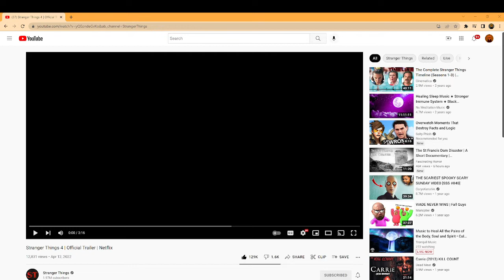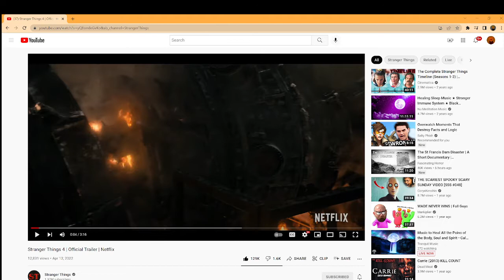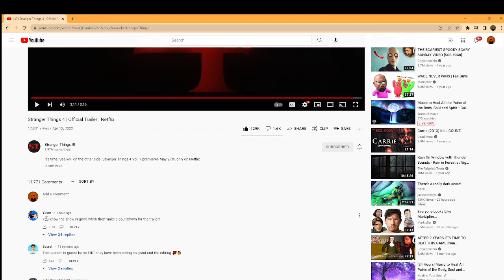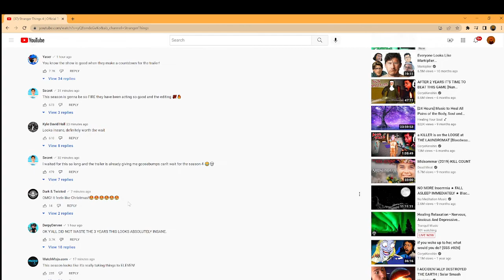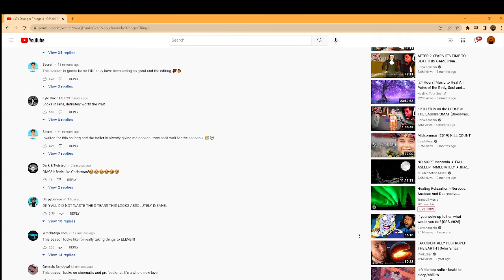My reaction to the Official Trailer for Stranger Things 4!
Enjoy myself nerding out about the new trailer!
I don't own Stranger Things.